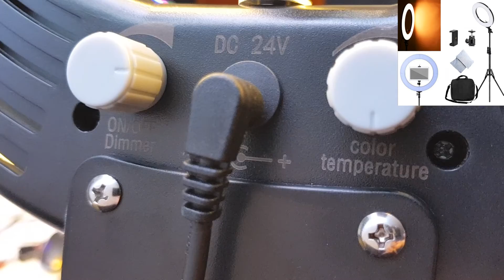Iluminador Luz Anel De Led 35cm Iluminação Ajustável + tripé Para Câmera Fotografia Studio MLG-049